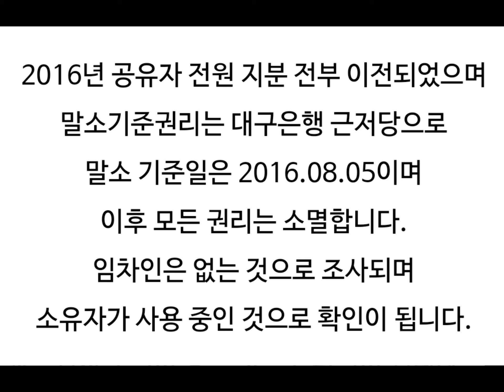대구공장경매 대구북구공장경매 북구산격동식품가공공장 산격동식품공장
대구 북구 산격동 식품가공공장 경매/산격동 식품공장